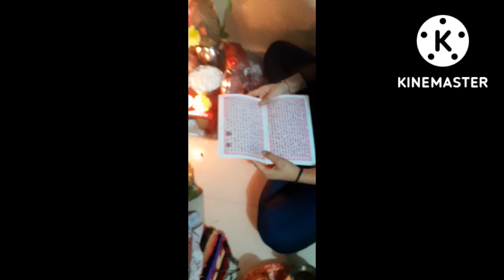Karva Chauth celebration 🎉 new video post 📯 😃🥰😍...